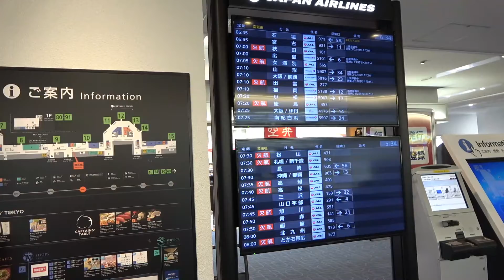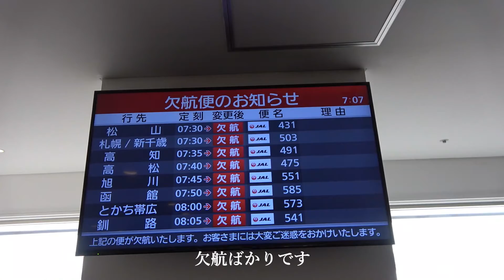何ですの？！羽田空港サクララウンジからの光景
◎伊丹空港離陸から東京羽田新飛行ルート着陸まで　完全ノーカット映像